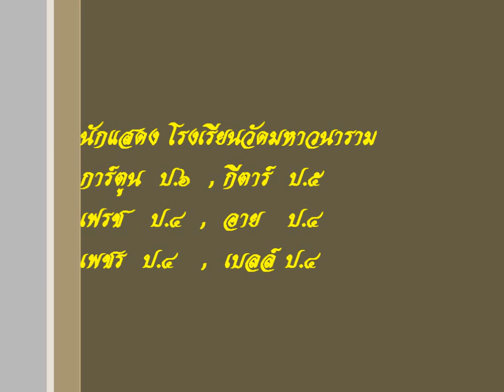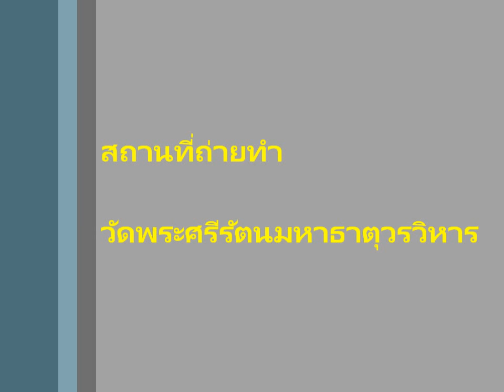รำแม่บท, ถวายหลวงพ่อพุทธชินราช